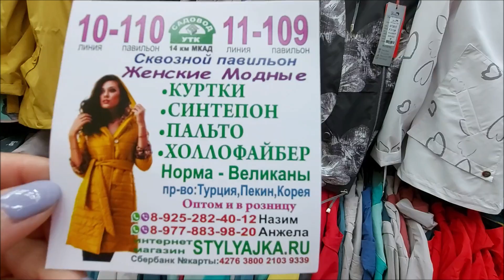САДОВОД/МОДНАЯ ВЕРХНЯЯ ОДЕЖДА ДЛЯ НАСТОЯЩИХ СТИЛЯГ /ОПТ И РОЗНИЦА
САДОВОД/МОДНАЯ ВЕРХНЯЯ ОДЕЖДА ДЛЯ НАСТОЯЩИХ СТИЛЯГ /ОПТ И РОЗНИЦА!  ЮТУБ КАНАЛ СТИЛЯЖКА  В К ГРУППА ТАМАРА ШИК ПОСТАВЩИКИ ГРУППА В ВК СТИЛЯЖКА  ТЕЛ АНЖЕЛА 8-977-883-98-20